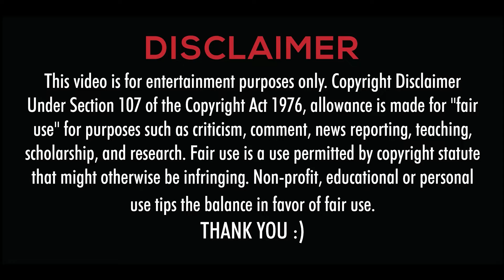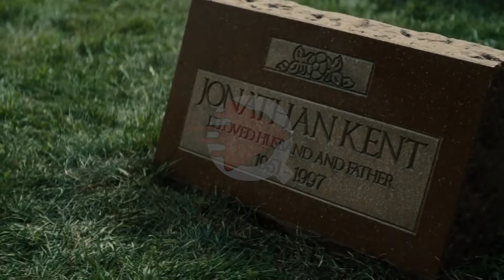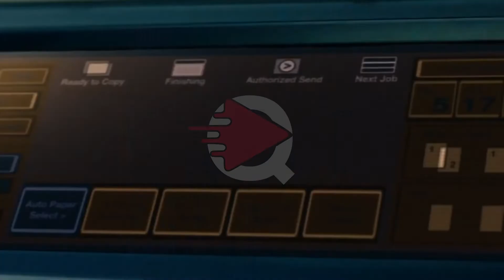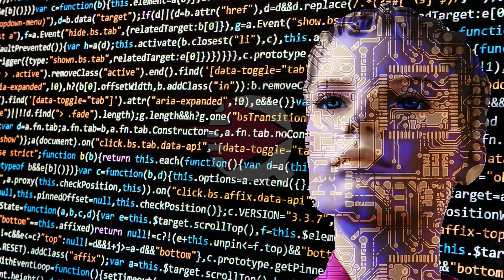Man of Steel 2013 Movie Explained in Hindi Urdu Film Summarized हिन्दी | by QuickeezZ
Clark learns about the source of his abilities and his real home when he enters a Kryptonian ship in the Arctic. However, an old enemy follows him to Earth in search of a codex and brings destruction.

Man of Steel 2013 Movie Explained in Hindi Urdu | Quickeezz Movies in Hindi

Man of Steel 2013 Film Explained in Hindi Urdu Summarized हिन्दी | by QuickeezZ

Man of Steel 2013 Movie Explained in Hindi Urdu | Film Review by Quickeezz | Quickeezz Movies in Hindi Urdu

Credits:
Director: Zack Snyder
Distributed by: Warner Bros. Pictures
Adapted from: Superman
Story by: David S. Goyer; Christopher Nolan